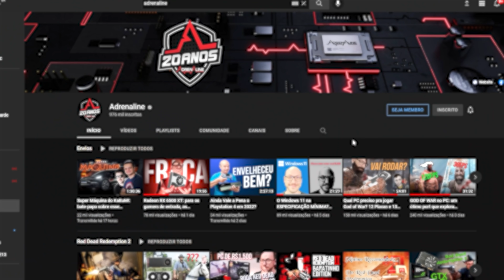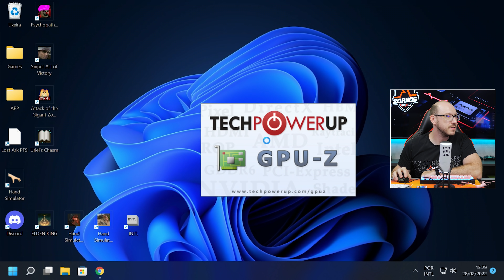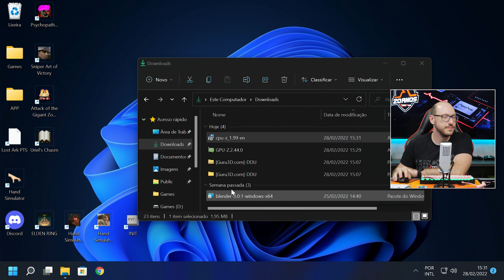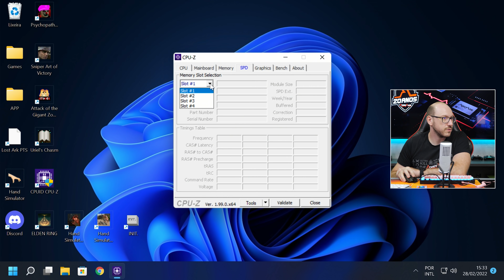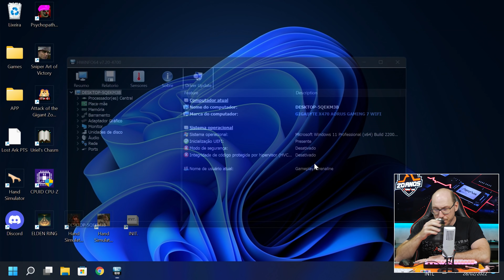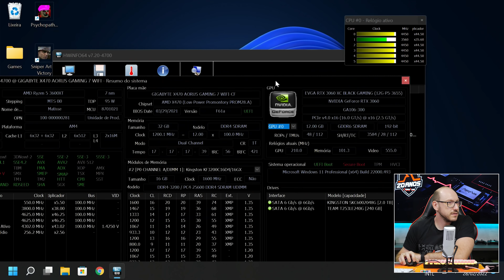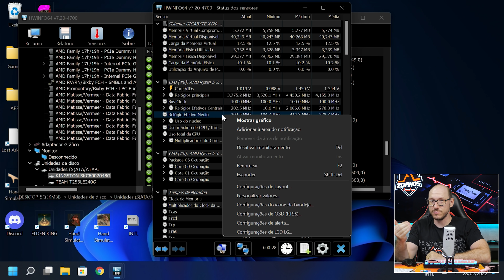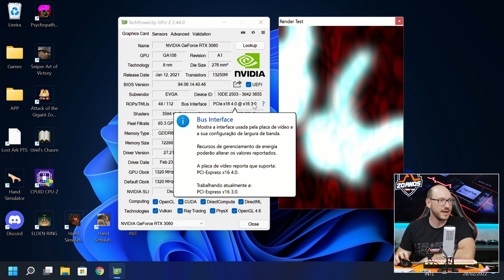QUAL MEU PC? Descubra o que tem dentro do computador SEM ABRIR - Desktop ou Notebook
Quando acontece algum problema com o PC, algo não está funcionando como deveria e vamos correndo pedir ajuda, uma das coisas mais importantes é saber quais os componentes que estão dentro da nossa máquina. Mas nem sempre essas informações estão à mão - e não seria muito vantajoso ter que  desmontar o seu setup, por exemplo, para descobrir quais as peças que você tem.

Nesse vídeo, vamos mostrar alguns softwares e ferramentas gratuitos  para descobrir quais peças estão no seu PC sem ter que abri-lo, versões de firmware, updates e o que mais for útil para potencialmente descobrir de onde está vindo aquele problema que está te incomodando.